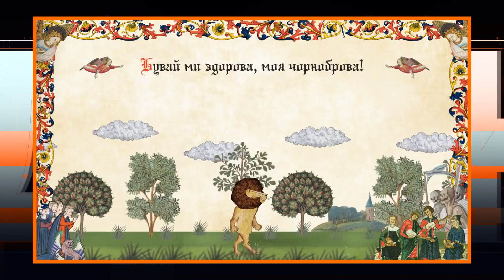Скасування безвізу / Жінки Лукашенка / Харків без Кернеса / Хасиди і Тесак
Огляд головних подій тижня від Тетяни Даниленко.

Таймкоди:
00:00 про що випуск
00:45 безвіз під загрозою
02:59 донбаська пастка
05:38 жінки Олександра Лукашенка
08:20 новий рік хасидів
10:07 Кернес дуже-дуже хворий
11:49 Тесак